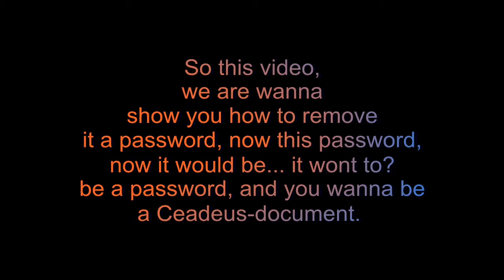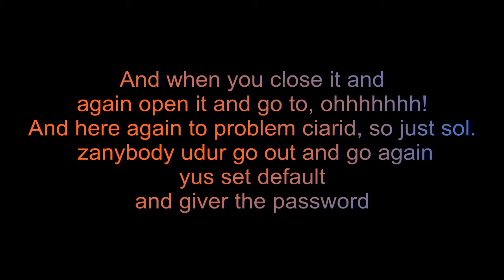Funny Guy Speaking in a Computer Tutorial With Terrible Grammar!!!!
Funny guy speaking do you know what hes saying?
What the hell is he saying!

What he said again:

Asum guyz,
I'm again anzepazepedru.
Today, this tai,
 I'm gonna show you, haw to remove
winanerary
password. And that last video, we are
 ciarda-winanerar
how to give el ducument?
 entrupt and aah,
winanerary password. So this video,
we are wanna
show you how to remove
it a password, now this password,
now it would be... it wont to?
be a password, and you wanna be
a Ceadeus-document.
So I'm how to remove it,
so first goin to the default,
set default password,
now set the password what u givin their.
and you go and you set ok.
And ten time you open this a document,
and ten time you open this document
towzand time you open it ahhnd it
will be opening. And when you close it and
again open it and go to, ohhhhhhh!
And here again to problem ciarid, so just sol.
 zanybody udur go out and go again
yus set default
and giver the password
dOk ten time i go to see it
go on there. extract
when give a problem to you troubling
go ok, yes and go scolping
and this..and now we delete
fogging fing and now
rrrrrrrrrrrrrraaaaaaaaaayyyyyyy!
 you dont have any password, you are free,
thankyou for watching this anzepadzepedru